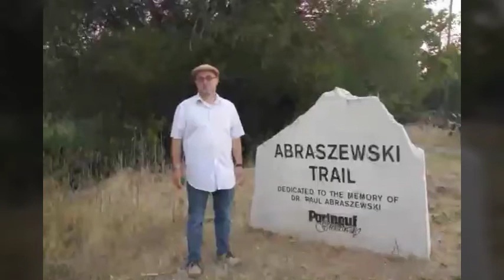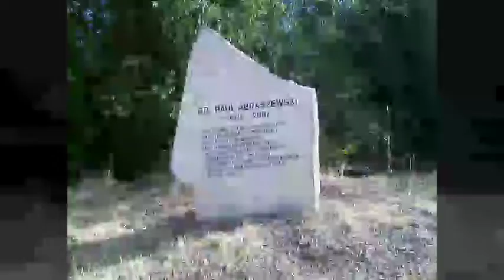Day 3: Abraszewski Trail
Basket #3: Abraszewski Trail

Fidget Spinner donated by The Orange and Black Store
2 Complimentary Movie Rental from Video Stop
Sand Trap Shirt
Union Tap Room Shirt
$25 Gift Gard to the Union Tap Room
$50 Gift Card to The Yellowstone
Main SteamTumblr
2 Complimentary Single Scoop Ice Creams from Jungle Retreat
2 Complimentary Movie Tickets to The Real Theatre